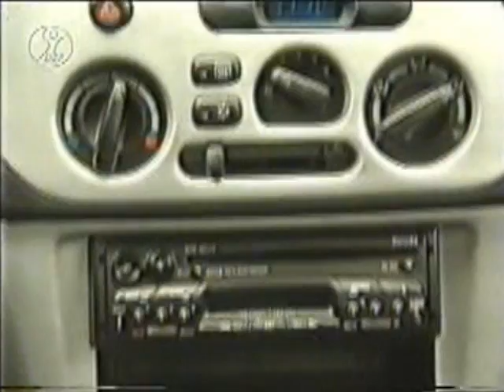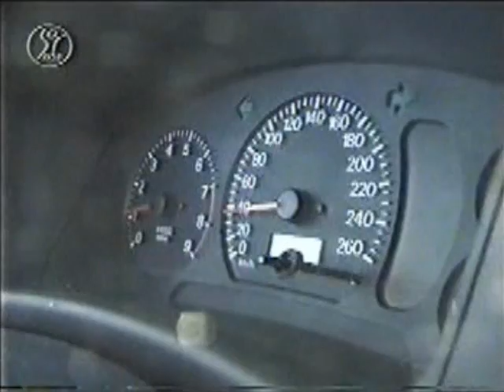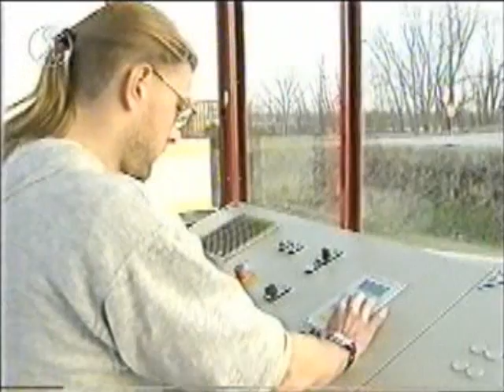Tracktest EVO VI